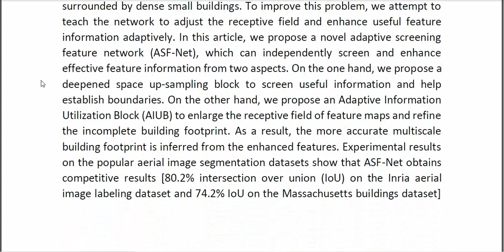ASF Net Adaptive Screening Feature Network for Building Footprint Extraction From Remote Sensing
* Complete Source Code
* Complete Documentation
* Complete Presentation Slides
* Flow Diagram
* Database File
* Screenshots
* Execution Procedure
* Readme File
* Video Tutorials
* Supporting Softwares
Support Specialization
* 24/7 Support
* Ticketing System
* Voice Conference
* Video On Demand
* Remote Connectivity
* Document Customization